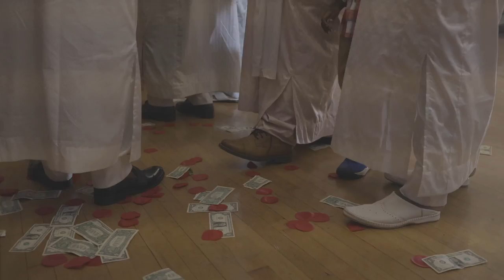Mariage Tchadien/Chadian Wedding (Mahmoud & Nafissa)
➽ Location: Bayonne, NJ
➽ Directed and Edited by Ndumbeland Films.